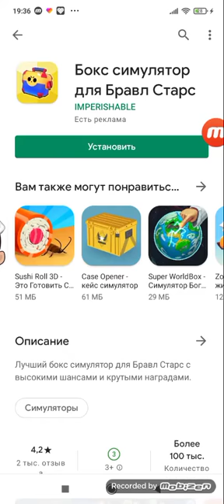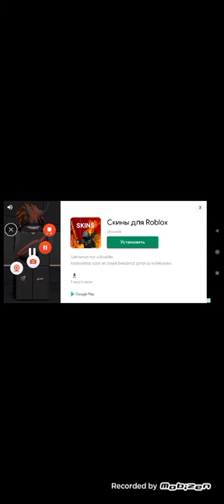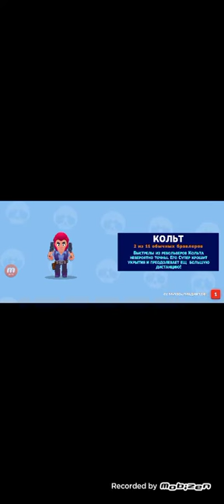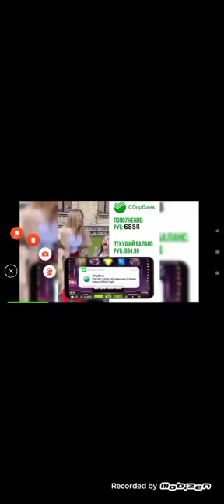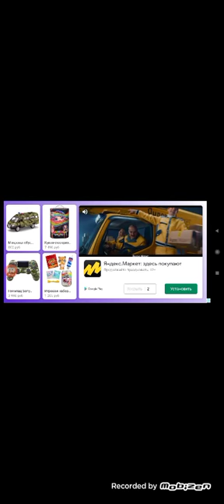Открываем сундуки выпадают бойцы